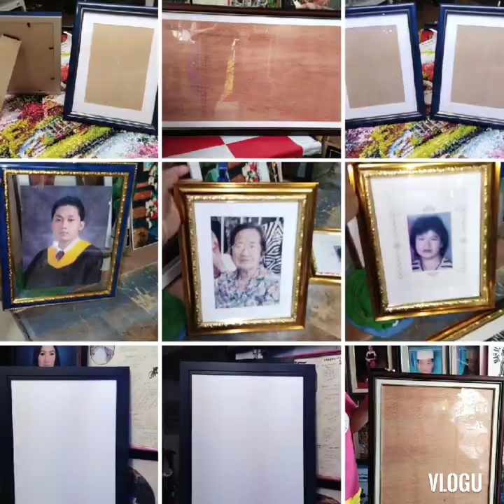picture frame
🔥 CUSTOMIZED FRAMES ARE ALL AVAILABLE 🔥

✔ Any size of your choice
✔️ Different types and designs
✔️ We have plastic and wood frames
✔️Included: Glass, Hook, Plywood—ALL IN!
✔ We accept in bulk orders and perfect for your:
▪️Pictures/Portraits/Posters
▪️Paintings
▪️Artworks
▪️Medals/Certificates/Diploma
▪️Crosstich
▪️Diamond Painting
▪️Wall Mirror
▪️Hanging Wall Decor

Also we do ⬇️
• Customized Paintings—Canvass & Oil
• Diamond Paintings and Crosstich
• Carricature, Charcoal, etc.

📌We Deliver and We Ship Nationwide
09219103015 (look for Mike arts frame)
〰Or visit our physical store at
📍Central Market Pasillo 5 Quezon Boulevard Sta. Cruz, Manila — mike ARTS & FRAMES
Landmark: infront of Central Institute of Technology, satapat po mismo ng overpass